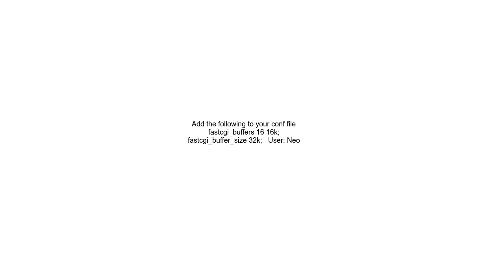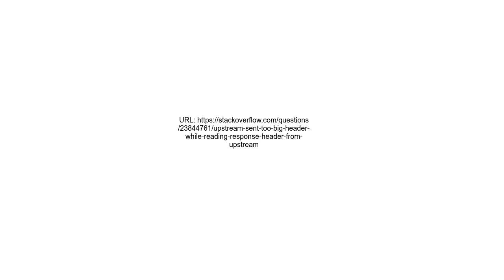upstream sent too big header while reading response header from upstream